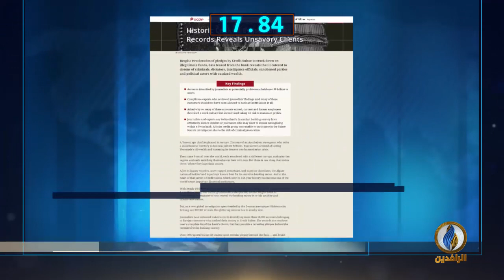أبرز الأخبار على قناة_الرافدين ليوم الاثنين في